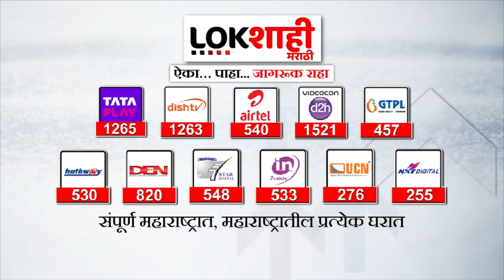Manoj Jarange Sabha : इगतपुरीतील शेणीमध्ये जरांगेंची सभा